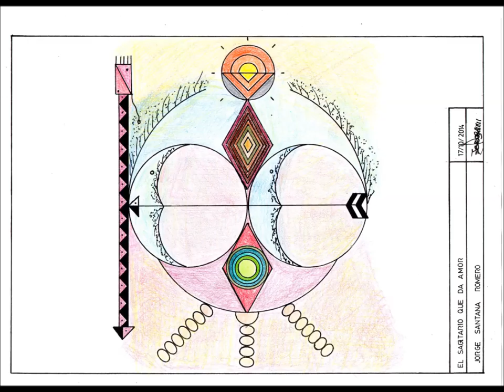Tinta china sobre papel y a color. Jorge Santana Romero. Telde.2016 Gran Canaria. Islas Canarias.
Tinta china sobre papel y a color, empleando reglas, escuadras, cartabón, compás,etc. Jorge Santana Romero. Telde.2016. Gran Canaria.
Sunrise on the beach Melenara . Gran Canaria. Canary Islands. España. Europa.

Chinese ink on paper and color, using rules, squares, bevel, compass, etc Jorge Santana Romero. Telde.2016. Gran Canaria.
Sunrise on the beach Melenara. Gran Canaria. Canary Islands. Spain. Europe.